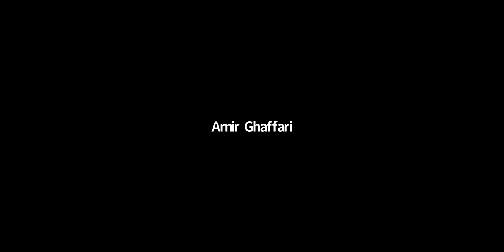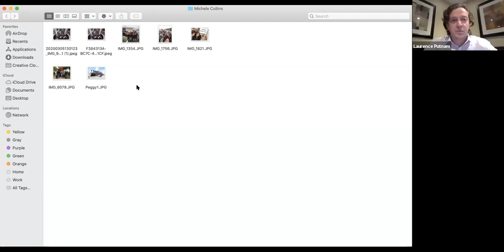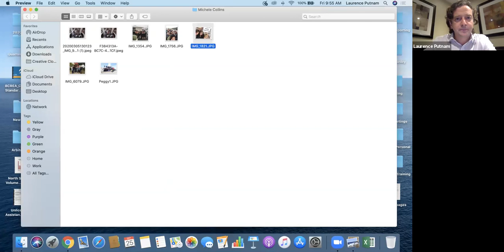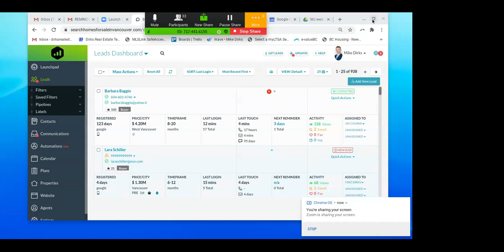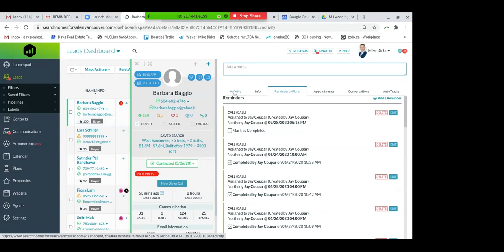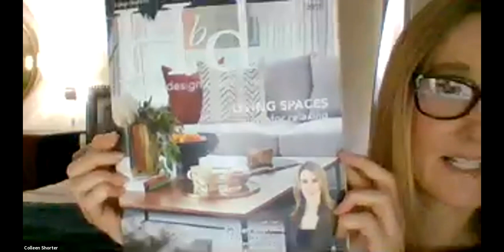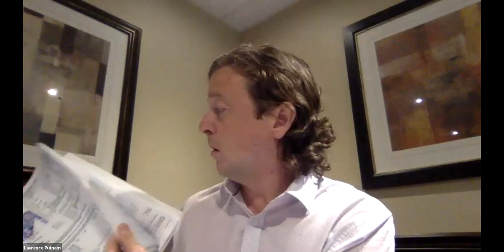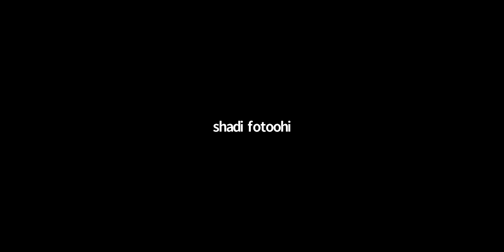Prospecting for New Business as a Realtor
Royal LePage Sussex Realty: Managing Broker Laurence Putnam of Lonsdale, North Vancouver investigates a range of Lead Generation sources with a panel of Vancouver Realtors including Michele Collins with Referrals, Mike Dirks with Lead Generating Websites, Jay Coupar with YouTube video blogs and Colleen Shorter with Print Media and Mailers